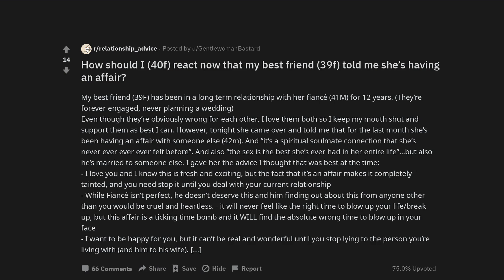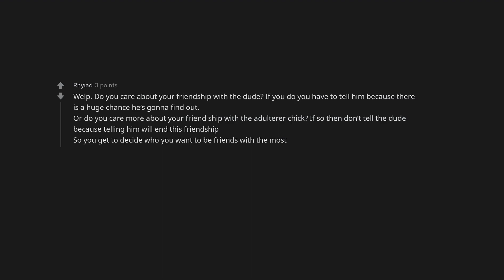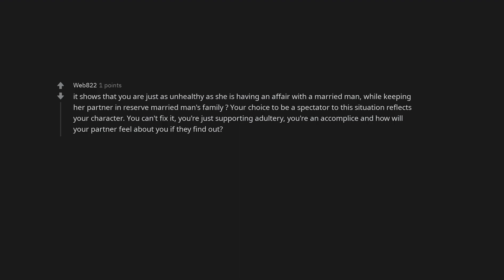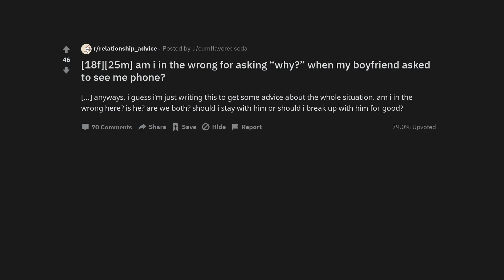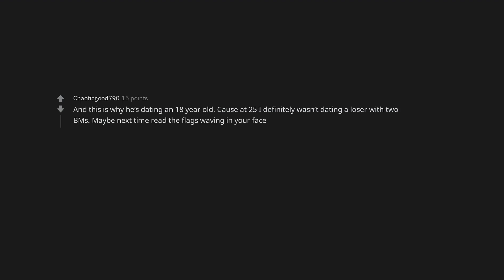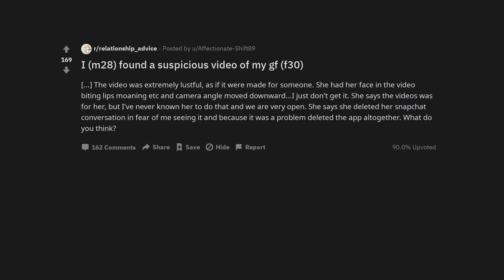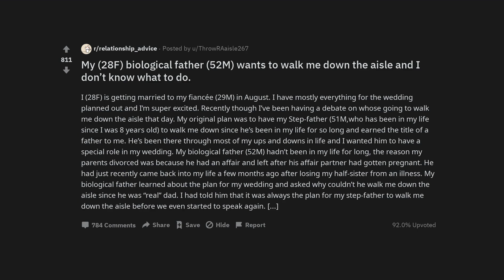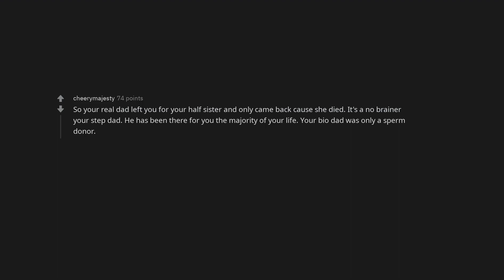How should I (40f) react now that my best friend (39f) told me she’s having an affair?